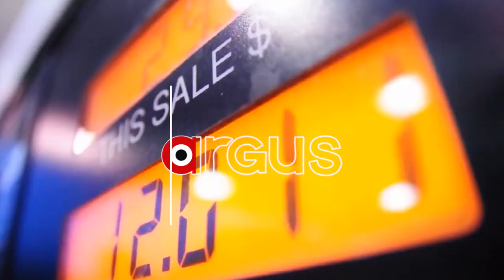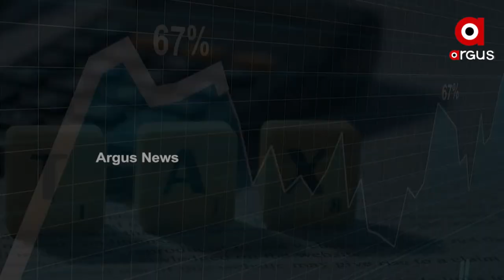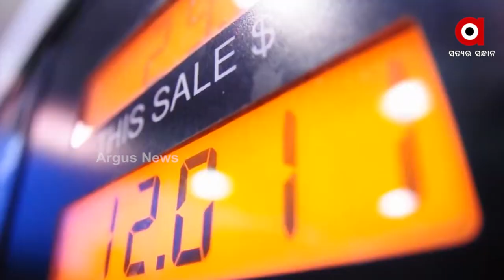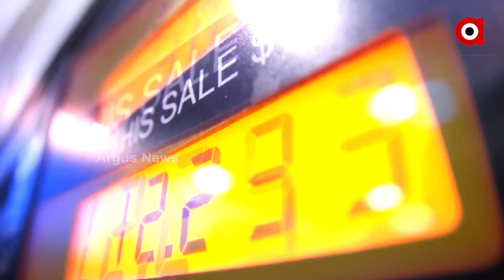Tremendous Hike in Petrol Price due to the Congress Party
On August 16, the Congress accused Finance Minister Nirmala Sitharaman of fraudulently invoking the previous United Progressive Alliance (UPA) government's oil bonds as the reason for not lowering petrol prices. For the time being, the Finance Minister has ruled out a reduction in the excise charge on petrol and diesel, claiming that the government has to pay for oil bonds issued by the UPA in the past for which the Congress is responsible.